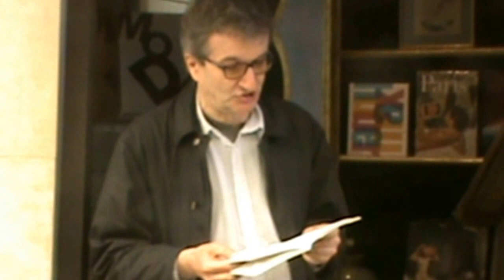Stelle vicine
Una poesia di Carlo Molinaro scritta nel 2008, dedicata a Eva Escañuela Sánchez, pubblicata nel 2010 nel libro «Una città» e ripubblicata nel 2016 nel libro «L’effimera commedia». Letta a Cagliari in via Sulis il 9 aprile 2017.